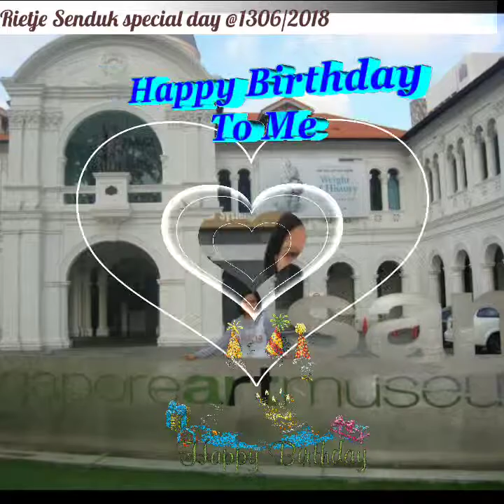My special day on June, 13th 2018 is coming soon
Thank You Lord Jesus Christ for being with me all the time from in the beginning You are created me inside my mother womb until I was born on 13th June 1974 -13th June 2018💖💖
II am now today it's because of Your Greatest LOVE into my life. I'm A Child Of God whose has Blessing me , protect me, look after me wherever I go and God Holy Spirit always watched  over me from Above . Heavenly Father look after me and He care and provide me everything's that I need in my daily life to live as a living person in Christ.  Thank you Lord Jesus Christ for being a Loving Father to me all day long and all the time 😘😍😎